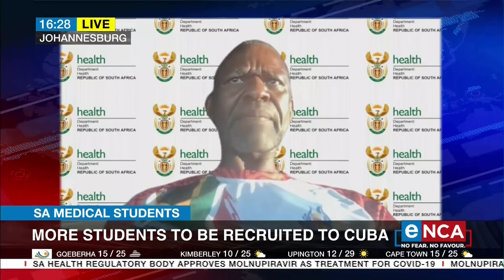SA Medical students | More students to be recruited to Cuba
The number of Gauteng medical students studying in Cuba has decreased from 264 to just 25 over the last three years. The provincial health department says it'll recruit more students to participate in the Cuban medicine study programme. Deputy Health Minister Sibongiseni Dhlomo discussed this and the doctors' shortage with eNCA's Dan Moyane. Courtesy of DStv403